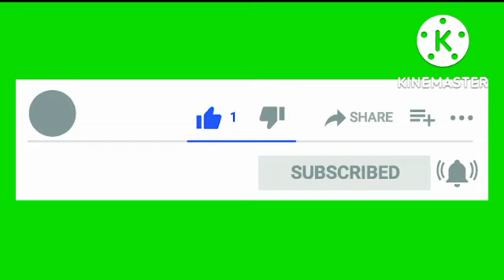ANGRY BIRDS 2 KING PIG PANIC 20/10/2022 & 21/10/2022 Dynamic duo acts after DAILY CHALLENGE TODAY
(REVERSED CURSE:DC) Oct 20

("PIG-MENTATION" :DC) Oct 19

(SWAN SONG? :KPP) Oct 19

(THAT CLASSIC SHOWDOWN:Oct 18)

(THE TAG TEAM BIRDIE:DC) Oct 17

(THE ULTIMATE FOWL PLAY:DC) Oct 16

(THE CONQUEST:DC) Oct 15